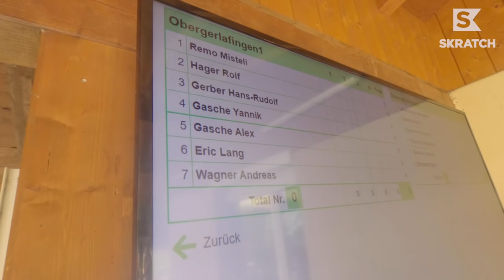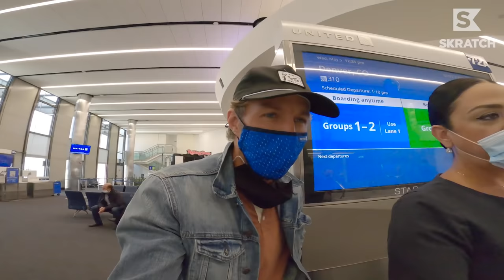200 MPH Hornussen Puck Coming in HOT | Adventures in Golf Season 6 VLOG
Ten episodes later, and here we are, folks. Erik Anders Lang and the crew picked the perfect spot to wrap up season 6 of Adventures in Golf by coming to Switzerland, presented by United Airlines. If you didn't want to see the Alps for yourself before, there's an excellent chance this video will change your mind.

Go behind the scenes with Erik on the hornussen pitch, in a gorgeous lake, and on a mountainside golf course. And lastly, our VLOG-within-a-VLOG segment closes off with Erik on the mic.

Be on the lookout for season 7 info coming in 2022.

Skratch is the home of Adventures In Golf with Erik Anders Lang, Skratching the Surface, pranks, challenges, Boo vs Beef, as well as collaborations with the one and only DJ Steve Porter.